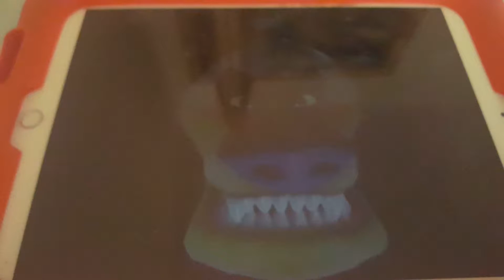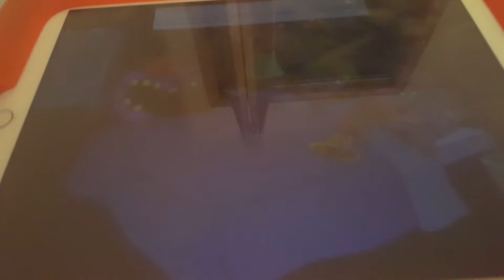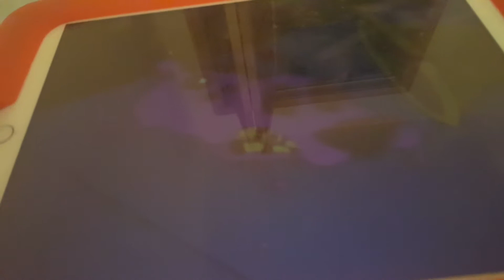AIDI Episode 5:The Boss Episode:Tiny Tiger